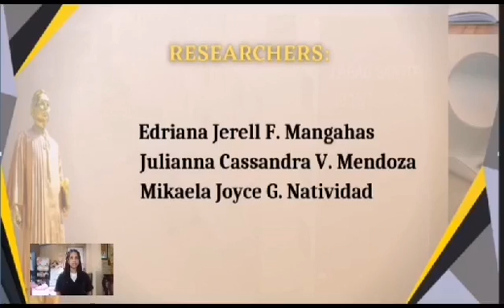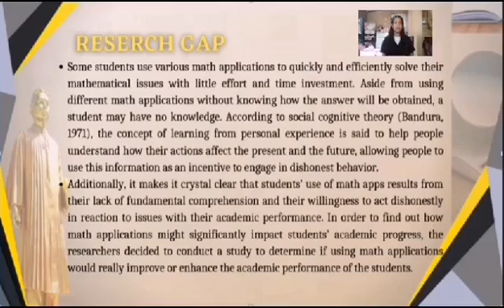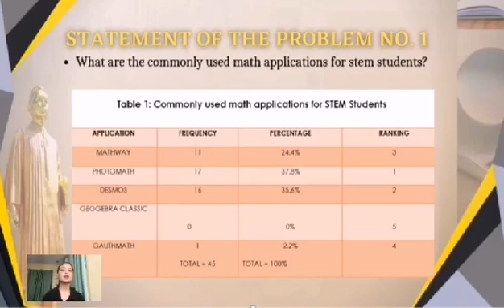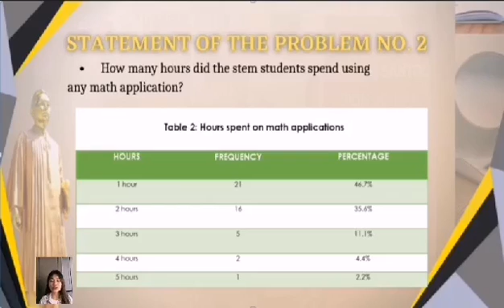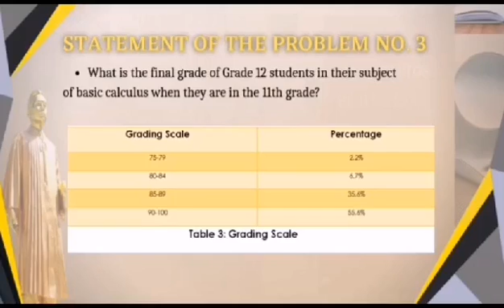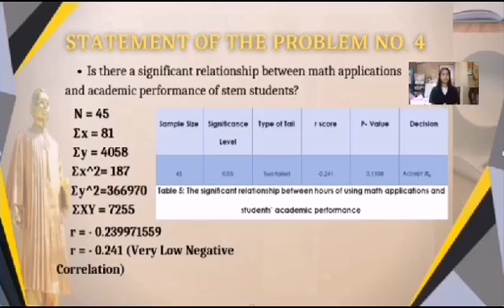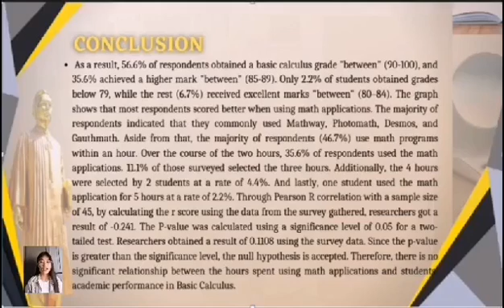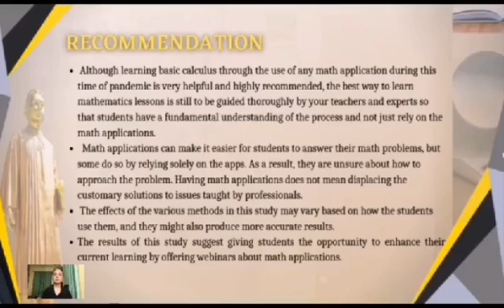QUANTITATIVE RESEARCH || MATH APPLICATIONS AND STUDENTS’ ACADEMIC PERFORMANCE IN BASIC CALCULUS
MATH APPLICATIONS AND STUDENTS’ ACADEMIC  PERFORMANCE IN BASIC CALCULUS

This study's objective was to assess the various elements influencing the academic achievement of all senior high schools taking basic calculus in SY 2021–2022. STEM students who were enrolled in Grade 11 at the time of the investigation were used in this mixed-methods study.
           The responses to a standardized questionnaire about students' perceptions of basic calculus were gathered. Regression modeling was used to pinpoint the key elements influencing the pupils' academic performance after the multiple factors were collated using descriptive measurements.
          The study's findings showed that in order for students to succeed in basic calculus, they must first comprehend the fundamental concepts of pre-calculus. If the pupils are truly interested in the subject, they may perform well. They find it to be time-saving, but others are utilizing it to rapidly respond to questions without carefully considering them, which is why several commenters have stated that it should only be used in appropriate circumstances.

Researchers:
EdrianaJerell F. Mangahas
Julianna Cassandra V. Mendoza
Mikaela Joyce G. Natividad